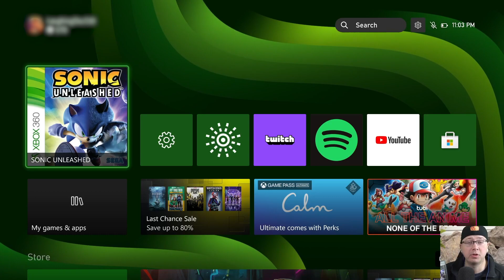EVERY SONIC GAME: Don't Touch the Color White Challenge!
Certainly this color won't be that bad...right? .right?